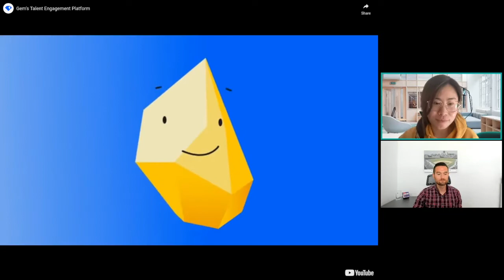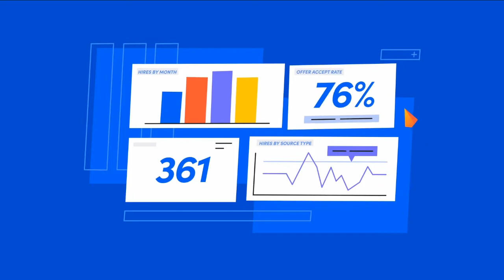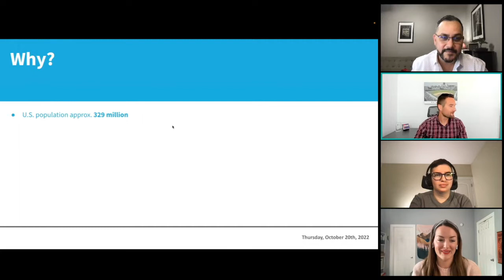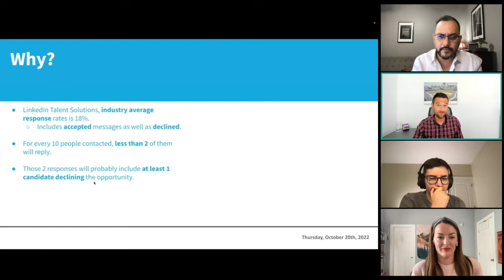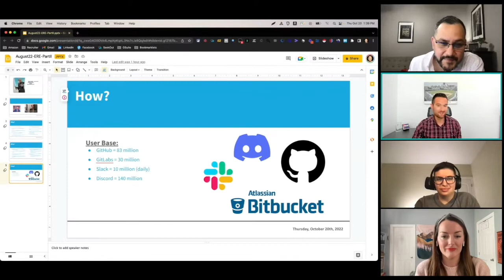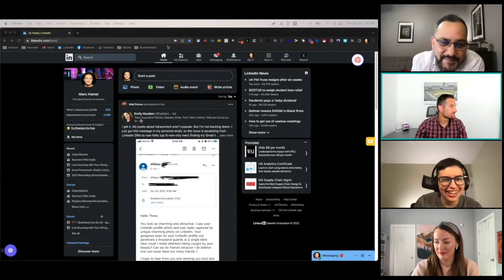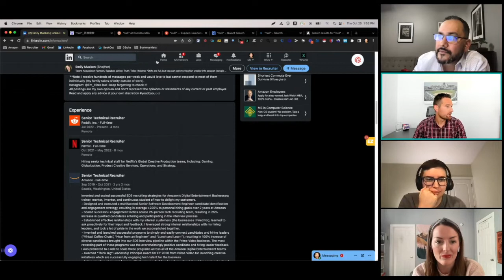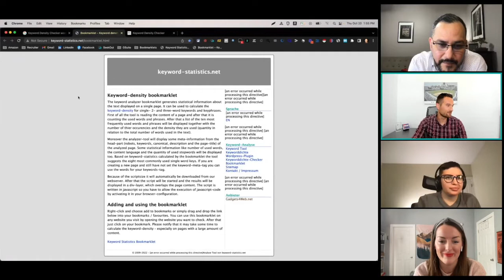Fresh Ideas for Recruiting Hidden Talent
The ability to find the best talent for the most challenging to fill roles is a blend between art and science, and the rapidly evolving talent landscape has made finding and recruiting top performers more difficult than ever before.

Join us for a free webinar with Marc Hamel from Amazon Entertainment, Sarah Goldberg from The New York Times, and Emily Mucken from Reddit, as they discuss how to reimagine approaches to sourcing in order to discover the talent other teams are missing.

In this webinar, you’ll learn:

- Which tools the most tech savvy recruiters are using
- Where to find candidate rich talent pools
- How to implement new processes that are repeatable and scalable
- Why sharing is caring and how the best teams distribute sourcing knowledge